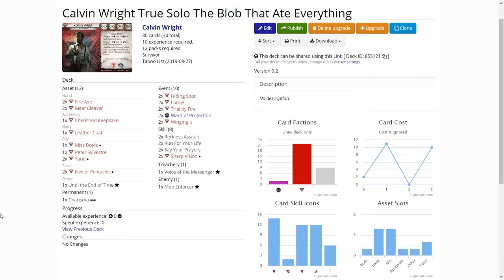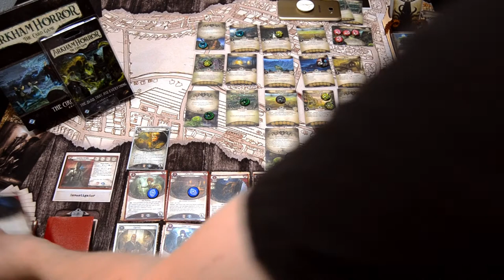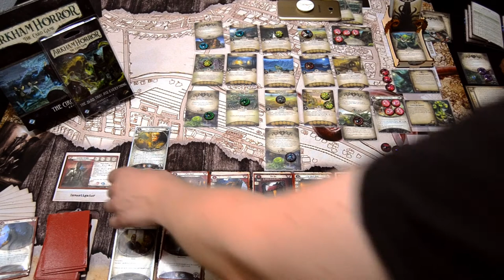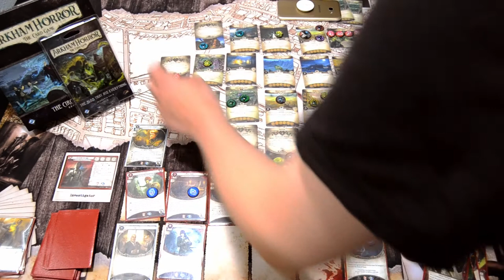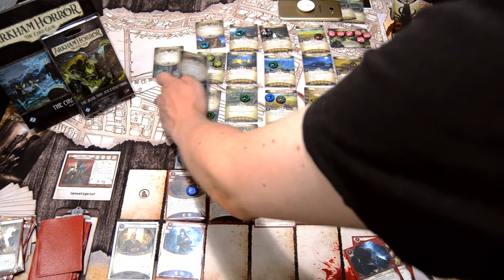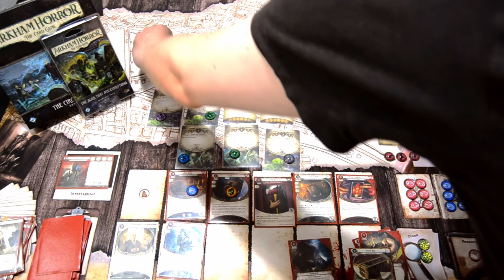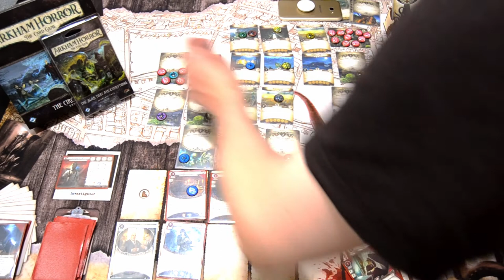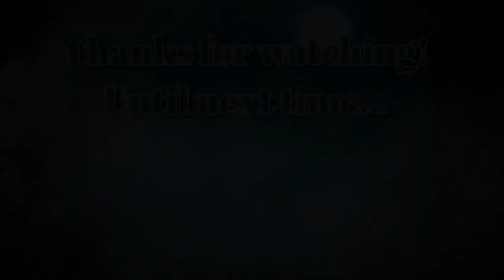Arkham Horror LCG Campaign Calvin Wright in The Blob that Ate Everything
Calvin does a side-story in the new The Blob that Ate Everything scenario in between his The Circle Undone run. Can Calvin save the town of Blackwater from the Anomaly?

Elsie Gee Tokens shop on Etsy.com:

Momo Monster Co. playmat on Etsy.com:

Token boxes from Kirby's Workshop on Etsy.com:

Encounter deck holder from Boardgame Backup on Etsy.com: